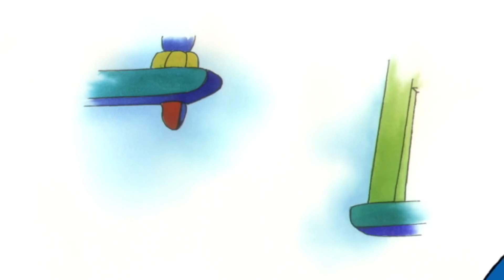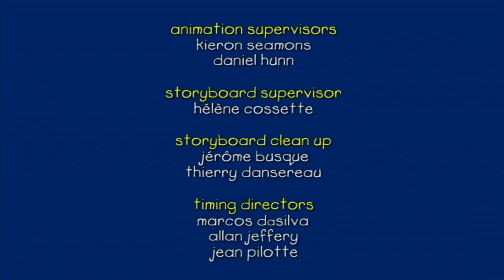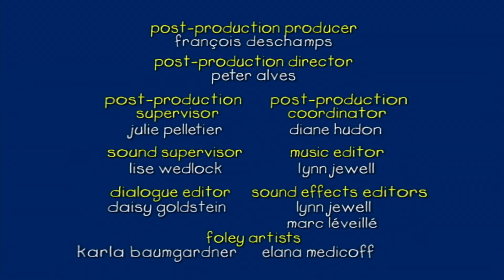カイユーとハロウィーンのカボチャ | Caillou | WildBrain